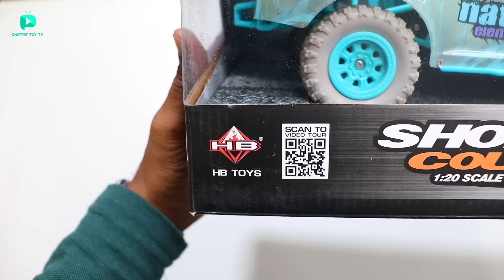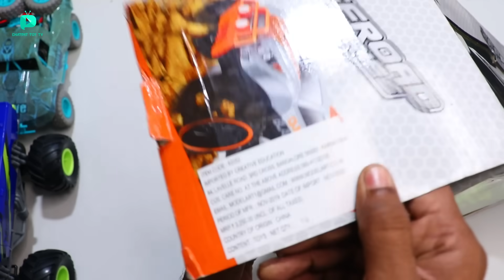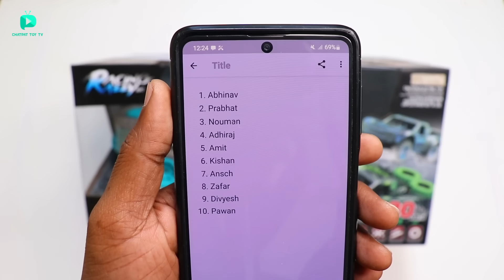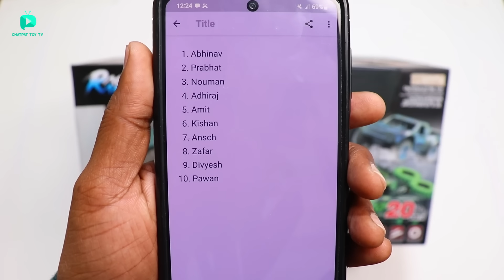RC Slash 4x4 Racing Short Course Car Unboxing & testing - Chatpat toy tv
Dosto aaj ki video mai maine unbox aur test kiya hai rc racing rally short course car yeh car 4x4 hai iski top speed 30 kmph hai

Short Course RC Car
RC Car